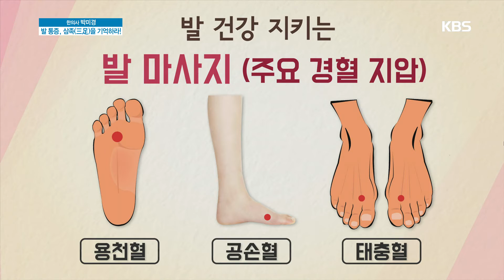발 통증 삼족(三足)을 기억하라! [아침마당/Morning Forum] 20200130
발 통증 삼족(三足)을 기억하라!